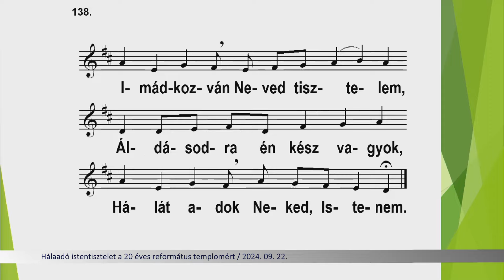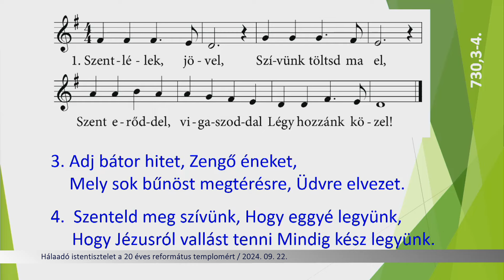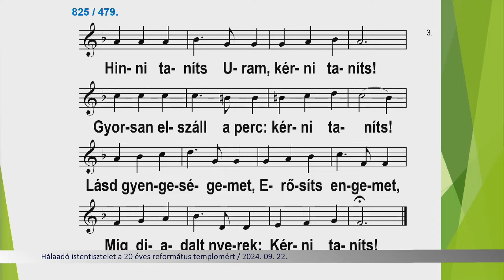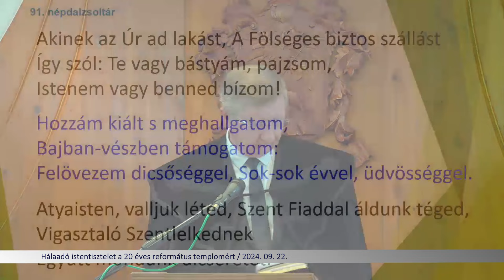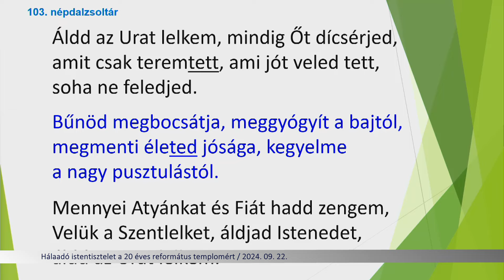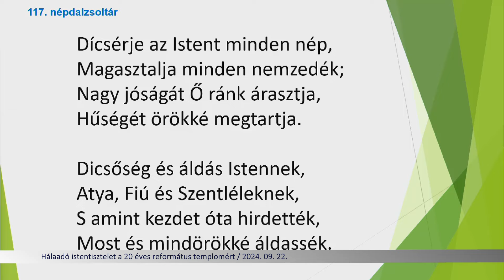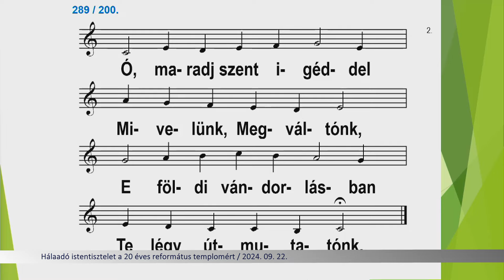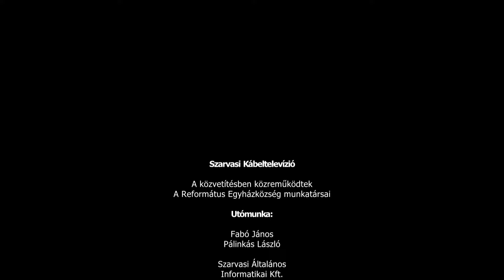Hálaadó istentisztelet a 20 éves református templomért / 2024. 09. 22